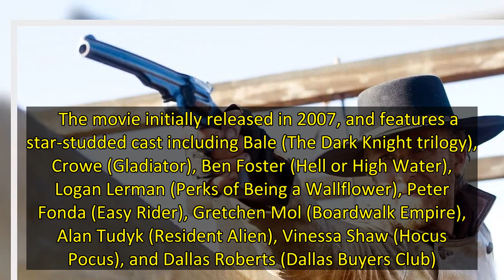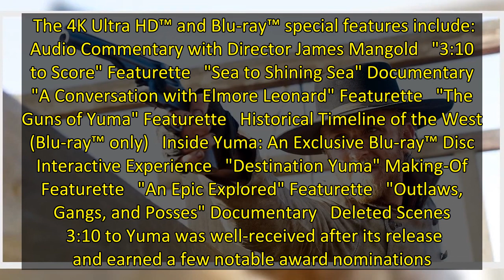'3:10 to Yuma' Coming to 4K Ultra HD Blu-ray SteelBook This September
Grab your cowboy hats and get ready to head to the Old West, as Lionsgate is releasing James Mangold's 3:10 to Yuma in additional formats. On September 6, viewers can bring home the western on 4K Ultra HD™ + Blu-ray™ + Digital SteelBook®. The collection retails at $27.99 and includes a plethora of bonus features including a commentary, deleted scenes, and several featurettes.   A remake of the classic 1957 western, 3:10 to Yuma follows Dan Evans (Christian Bale), a small-time rancher whose fam